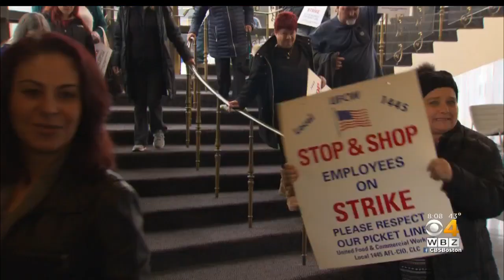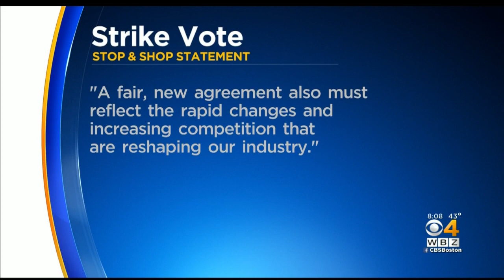Stop & Shop Workers' Union Votes To Authorize Strike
A union representing thousands of Stop and Shop workers in Massachusetts has voted to authorize a strike.